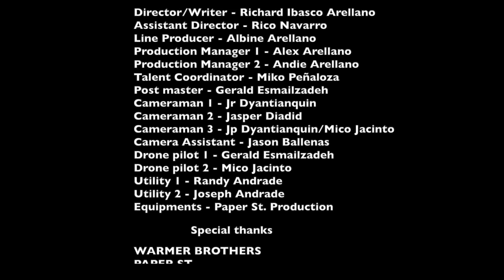VLOGYANI EP4. | BASKETBALL TALK WITH PEPE